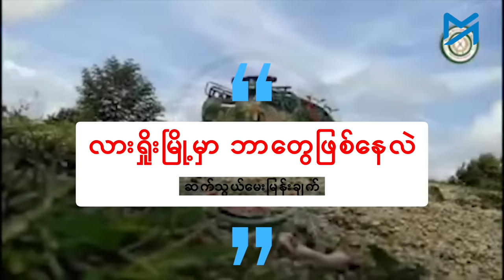လားရှိုးမြို့မှာ ဘာတွေဖြစ်နေသလဲ - မြို့ကိုစွန့်ခွာလာသူ ပြောပြချက်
ပြင်းထန်နေတဲ့ တိုက်ပွဲတွေအပြင် လူနေရပ်ကွက်တွေထဲကို လက်နက်ကြီး ကျရောက်ပေါက်ကွဲမှုတွေ၊ လေကြောင်းတိုက်ခိုက်မှုတွေ များလာတာကြောင့် ထောင်နဲ့ချီတဲ့ လားရှိုးမြို့ခံတွေဟာ မြို့ကိုစွန့်ခွာသွားကြပါပြီ။

ရှမ်းပြည်နယ်မြောက်ပိုင်းရဲ့ မြို့တော်လို့ခေါ်ကြတဲ့ လားရှိုးမြို့နယ်အတွင်း လူဦးရေ ၃သိန်း ၃သောင်းနီးပါး နေထိုင်တယ်လို့ ၂၀၁၄ သန်းခေါင်စာရင်းအရသိရပြီး အဲ့ဒီလူဦးရေရဲ့ ထက်ဝက်ကျော်ဟာ မြို့ ပေါ်ရပ်ကွက်တွေမှာ နေထိုင်ကြတာပါ။

အရှေ့မြောက်တိုင်းစစ်ဌာနချုပ် တည်ရှိရာ လားရှိုးမြို့ကို တိုက်ခိုက်၊ သိမ်းပိုက်ဖို့အတွက် မြို့ပတ်ပတ်လည်မှာရှိတဲ့ စစ်ကောင်စီတပ်စခန်းတွေကို ကိုးကန့်တပ် MNDAA ဦးဆောင်တဲ့ မြောက်ပိုင်းမဟာမိတ်တပ်ဖွဲ့တွေက ဒီလဆန်းမှာ စတင်တိုက်ခိုက်နေတာပါ။

မြို့ကို လက်မလွတ်ရရေးအတွက် စစ်ကောင်စီက လေကြောင်းနဲ့ ဗုံးကြဲမှု၊ လက်နက်ကြီးပစ်ခတ်မှုတွေနဲ့ အသည်းအသန်ခုခံနေတာကြောင့် လားရှိုးမြို့မှာ အရပ်သားသေဆုံးမှု ဒါဇင်နဲ့ချီ ရှိပြီး၊ သေဆုံးမှုတွေ တိုးလာနေပါတယ်။

ဒီလိုအခြေအနေမှာ ဒေသခံအများစုဟာ မြို့ကို စွန့်ခွာသွားကြပါပြီ။ တိုက်ပွဲတွေကြောင့် လားရှိုးမြို့မှာ စက်သုံးဆီဈေး နဲ့ ကုန်ဈေးနှုန်း အဆမတန် မြင့်တက်နေသလို၊ ကျန်းမာရေးအတွက် အခြေခံဆေးဝါးတွေလည်း ရှားပါးလာတယ်လို့ သိရပါတယ်။

လားရှိုးမြို့မှာ ဘာတွေဖြစ်နေပါသလဲ ၊ ဒေသခံတွေ ဘယ်လို တွေ့ကြုံနေကြရသလဲ ၊ စစ်ဘေးရှောင်ရတဲ့ လမ်းခရီးမှာ ဘာအခက်အခဲတွေ ရှိနေသလဲဆိုတာ မြို့ကိုစွန့်ခွာလာသူတစ်ဦးက Myanmar Now ကို ပြောပြထားပါတယ်။

မေးမြန်း - မြတ်ကြီး